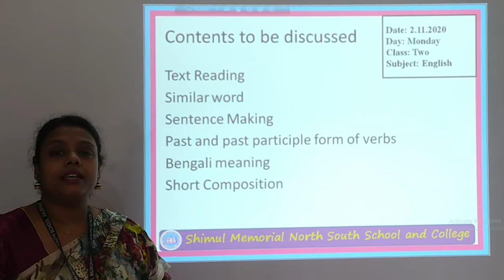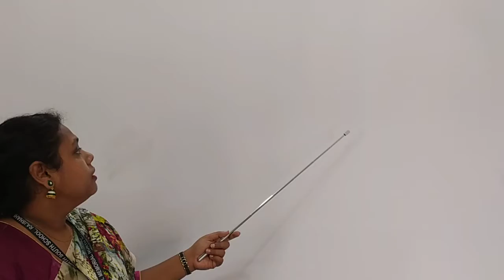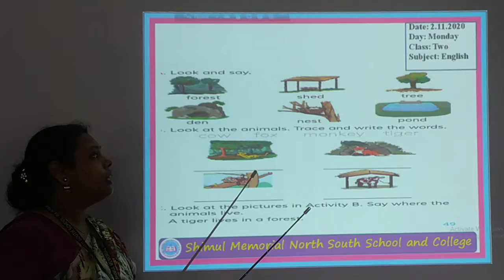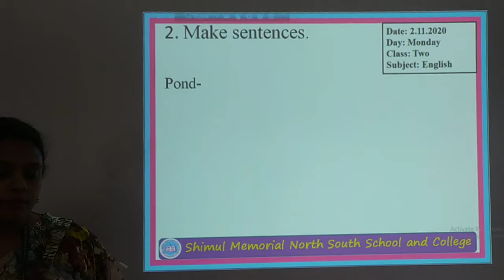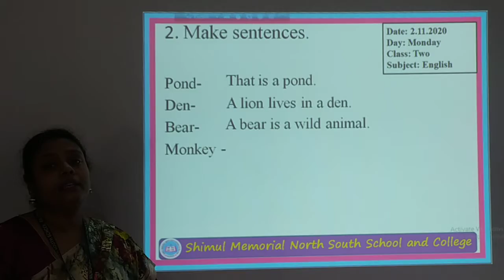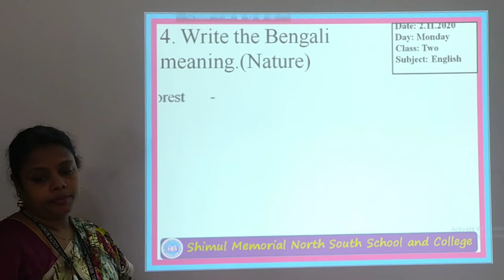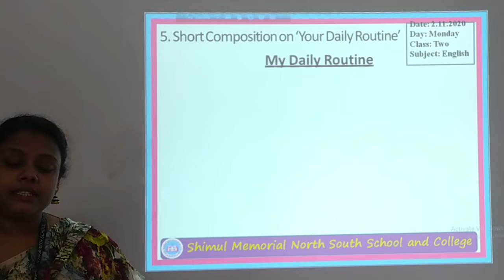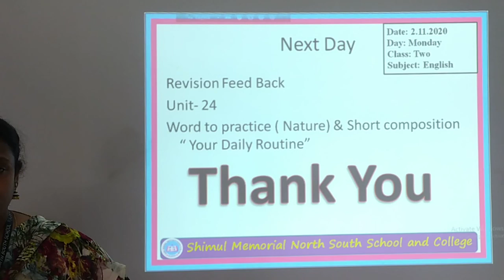Two-English, Date: 02.11.2020